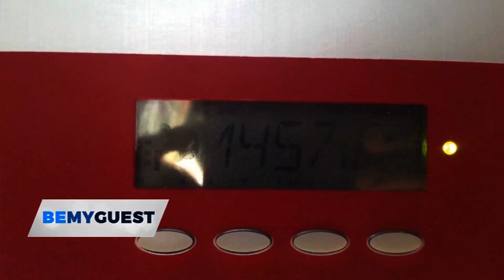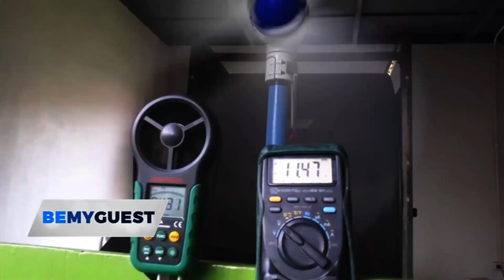Be my Guest S5EP79 Wind Power for Thailand's Future On Air 01/07/2018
คำอธิบาย Be my Guest S5EP79 Wind Power for Thailand's Future On Air 01 //07/2018
Be my Guest นำเสนอรายการเป็นภาษาอังกฤษ(สัมภาษณ์เป็นภาษาอังกฤษ) ออกอากาศทางช่อง NBT world ทุกวันเสาร์และวันอาทิตย์เวลา 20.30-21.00น. สามารถรับชมได้ทาง GMM Z Ch.202,PSI Ch 264 ,DTV 166, Leotech 233 ,Infosat 219, Thaisat 92 ,Ideasat155, TRUE 286, IPM 404 สดที่ NNT